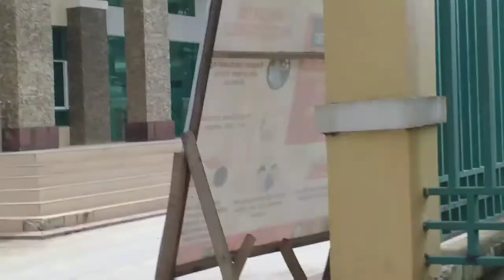kung Gusto mawala ang STRESS mo Pasyal ka Paraisong Garden na ito!/MaryGraceInBayugan